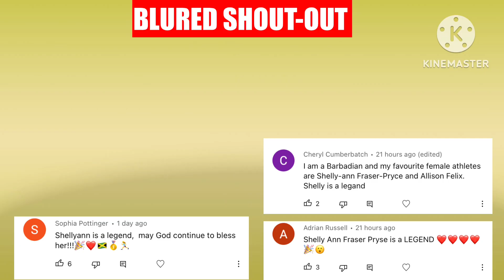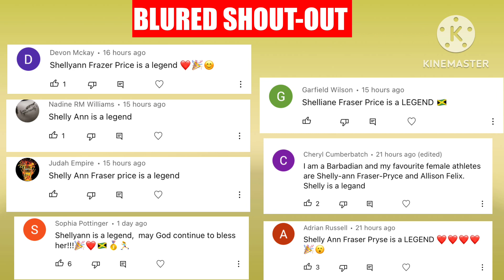Sha’ccari Richardson Battles Briana Williams In 200m At The MIRAMAR INVITATIONAL 2023..